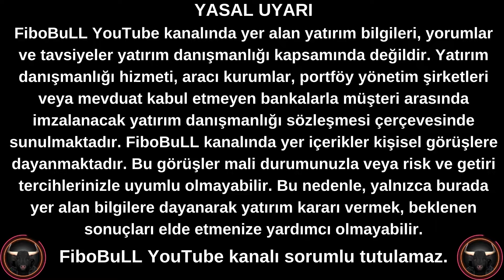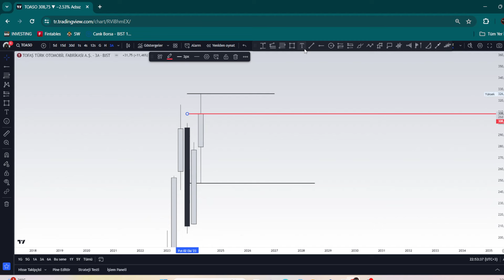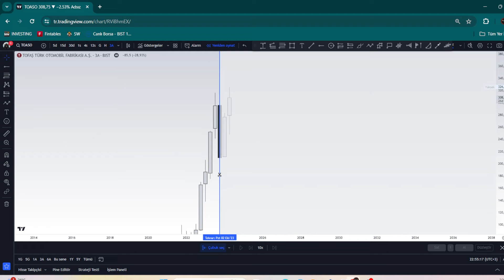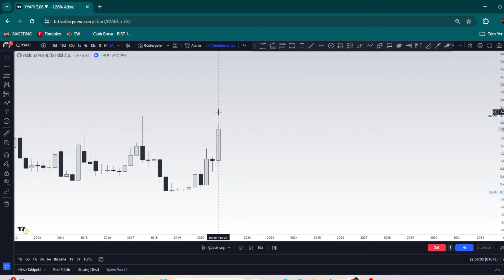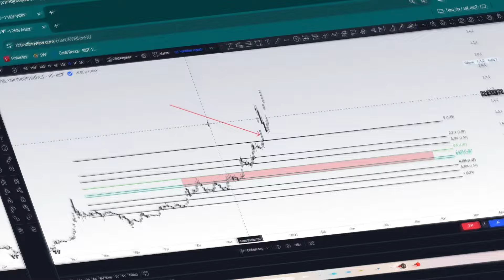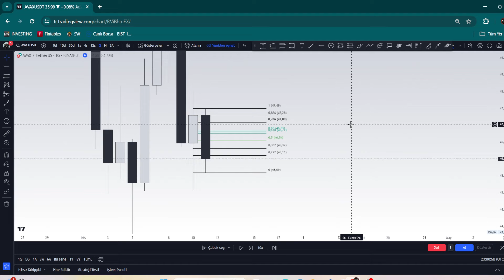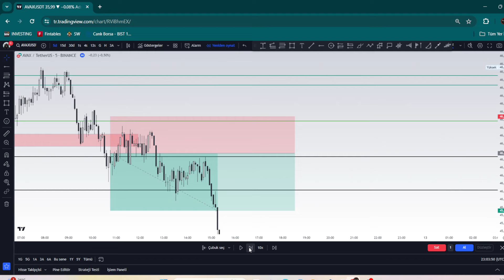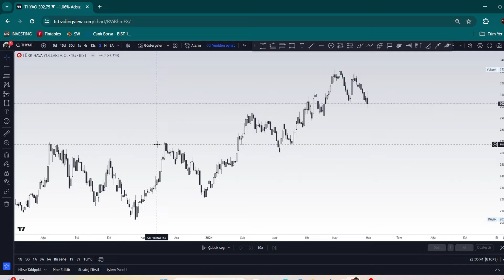KRİTİK DESTEK-DİRENÇ SEVİYELERİNİ BELİRLE - İŞLEME GİRİŞ ÖRNEKLERİ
🚀 Yatırım Akademisi | @FiboBuLL Yatırımın Sırları Keşfediliyor! 📈💡

TIKLAYIN - DAHA FAZLA İÇERİK-

   / fibobull

📅 Yayın Takvimi: Haftada 2 kez yeni video yayınlıyoruz! Yatırım dünyasının inceliklerini keşfetmek için bizi takip edin.

🎓 Kaliteli İçerikler: İçeriği uzman tarafından hazırlanmış, güvenilir ve bilgilendirici içeriklerden oluşuyor. Yatırımın temellerinden gelişmiş stratejilere kadar her şeyi bulabileceğiniz bir kaynak olmayı amaçlıyoruz.

💬 Etkileşim ve Geri Bildirim: Sorularınızı ve yorumlarınızı bekliyoruz! İzleyicilerimizin geri bildirimleri bizim için çok değerli. Hangi konuları görmek istediğinizi veya hangi sorularınızın cevaplanmasını istediğinizi bize iletin.

🌟 Topluluk Desteği: Kanalımızın altında bir @FiboBuLL/join bulunuyor! İzleyicilerimizle etkileşime geçmek ve bir topluluk oluşturmak için bu platformu kullanıyoruz. Katılın ve yatırım dünyasındaki diğer meraklılarla tanışın.

Güncellemeleri, geri bildirimleri ve özel içerikleri bu platformlardan da paylaşıyoruz.